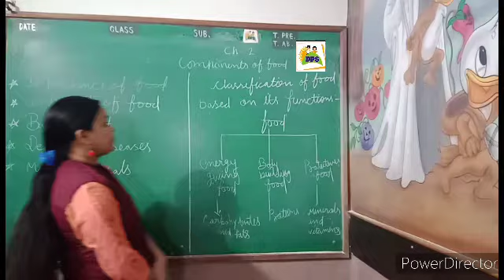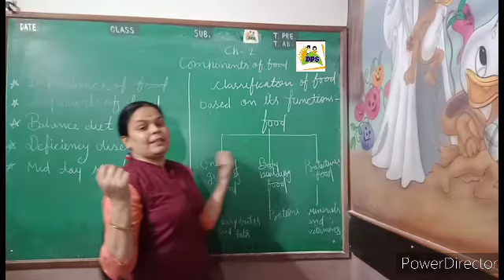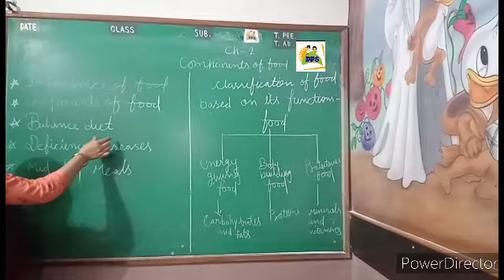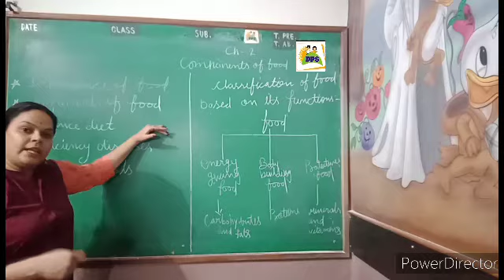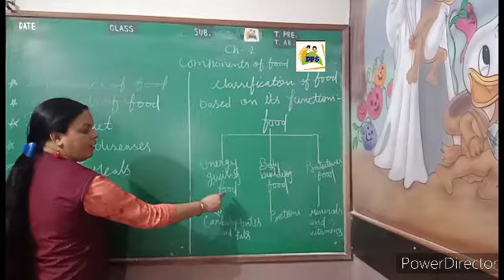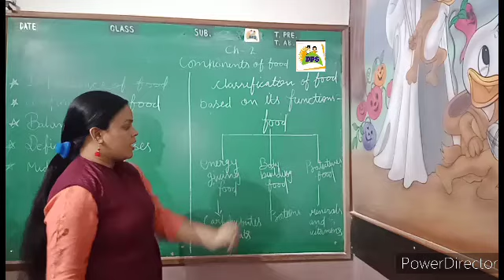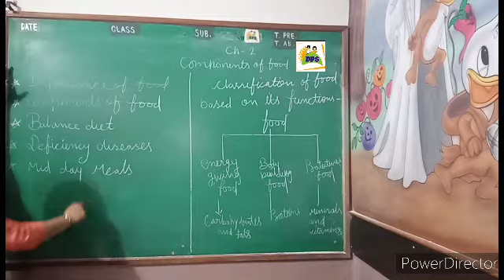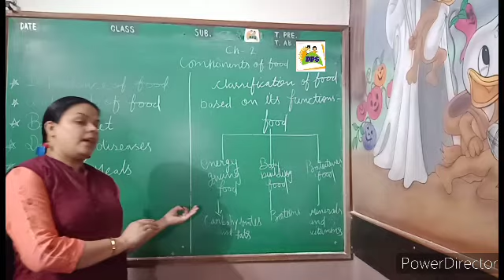class 6 subject science chapter 1